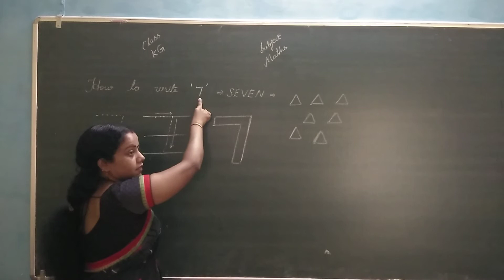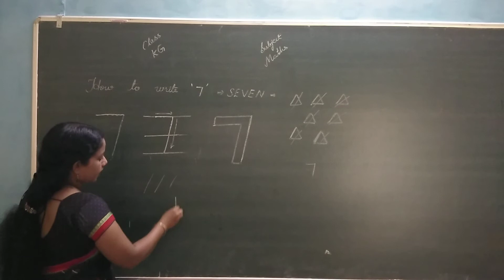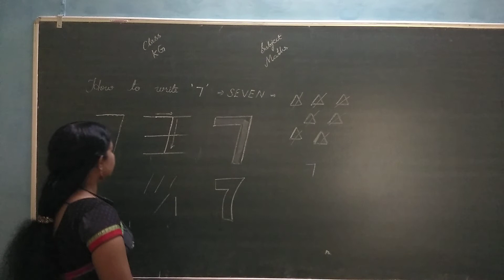class kg e maths 0909